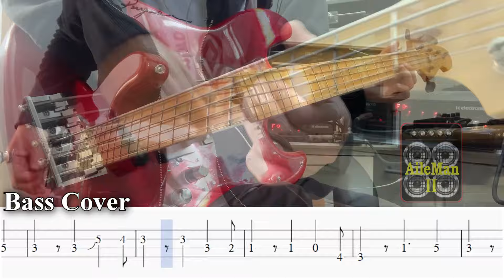※ベース初心者おすすめ！【TAB譜付ベース】超☆社会的サンダル『魚を追いかけて』【弾いてみた・ベースカバー】BassCover